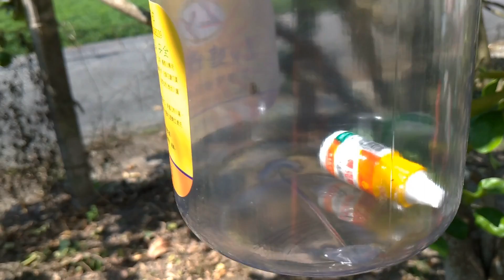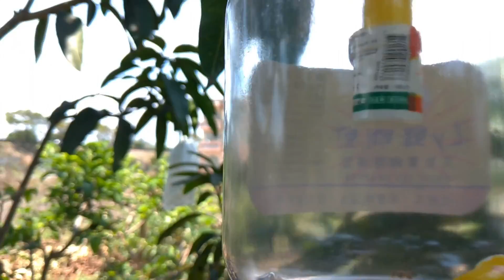超前部署「果實蠅誘捕灯」效果測試中！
PS.價格是 誘捕盒子NT.60元 藥劑NT.50元 合計每套共 NT.110 元。採購地點 : 雲林縣褒忠鄉興農供應中心